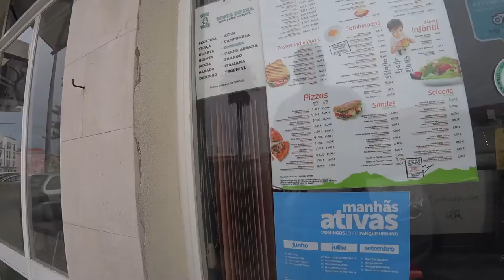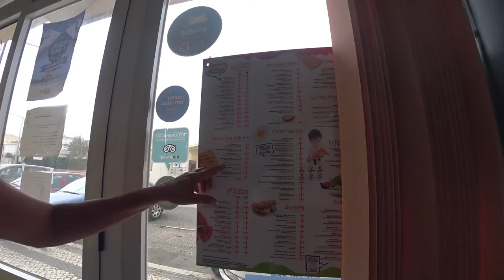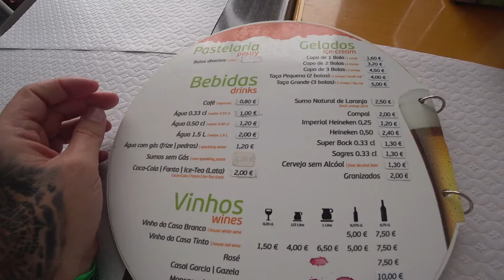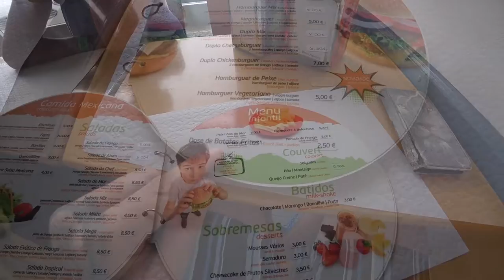🥞 Comemos Francesinhas em Peniche, Portugal 🇵🇹 | EP 85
🌾 Um pouco inesperado comer francesinha fora do Porto, mas fomos experimentar a francesinha no Mega Tosta (Peniche).

Mega Tosta
R. Heróis do Ultramar 35, 2520-423 Peniche
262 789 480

🍿 ⌛ Capítulos do vídeo :

[🎬] 00:00 ◀ Introdução
[📜] 02:18 ◀ Menu
[🍽️] 03:09 ◀ O Nosso Pedido
[🍔] 03:38 ◀ Francesinhas
[👋] 06:32 ◀ Despedida

ᴾᵃᵘˡᵒ ᴬˡᵐᵃˢ 👻